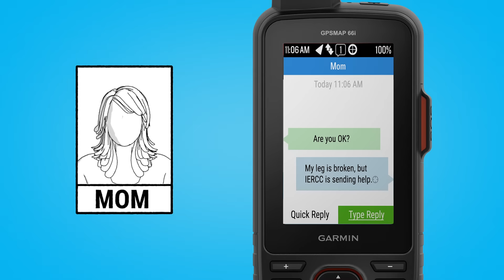inReach: What Happens When You Trigger an SOS?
Triggering an SOS on your inReach® device¹ gets you the help you need. Two-way communication puts you in contact with a team of professionals trained to respond based on your situation, not on the worst-case scenario.

¹Active satellite subscription required. Some jurisdictions regulate or prohibit the use of satellite communication devices. It is your responsibility to know and follow all applicable laws in the jurisdictions where the satellite communication device is intended to be used.